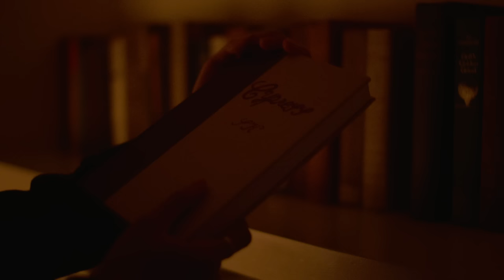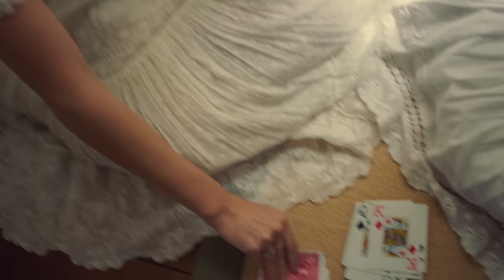Sarah Kinsley - Cypress (Official Video)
Director: Lux
Starring: Sarah Kinsley & Jalen Lee
Story by: Sarah Kinsley & Lux
Production Company: Fazed Films
Producers: Camila Grimaldi, Lucy Blumenfield, & Arielle Friedman
Assistant Director: Arielle Friedman
Director of Photography: Cece Chan
Gaffer/1st AC: Zack Chalmers
Sound Mixer: Mason Coburn
Swing: Lucy Blumenfield
Driver/PA: Mike Bollinger
Editor: Lux
Post Sound Mixer: Mason Coburn
Colorist: Zack Chalmers
Stylist: Meg Galvin

CYPRESS

Prophecy might be right about me
Time in a glass
Could I be a tree?
And watch it all pass?
Feel the ground open right through the grass?

Prophecy says I’m running
Out of my body
And out of my comfort
Out of these covers
They’re all going under
The curtain’s going under

You could be staring right through me
We could be one more dream
If I go, If I go,
Will you come back in and save me?

Is it all, is it all, is it all that you wanted?
Is it everything and more?
Everything you and I left the garden for
What we started running for, we started running for?

Is it all, is it all, is it all you imagined?
Can you handle the surprise?
Can you open the gates underneath my disguise?
Can you see me this time?
Will you?
Will you or will you?

Prophecy might be following me
Out of my ways
And into a new dawn
The coming of age is coming to stay
But it burns and it streams right through the page

And you think you know your words
And you think we get what we deserve
But nobody does and nobody lies
And nobody changes in the other light

When I go, when I go,
Promise you won’t forget about me

Will you?

Cypress, save me
Hide me in it
Til I’m in it, oh I’m in it
Save me cypress, save me cypress